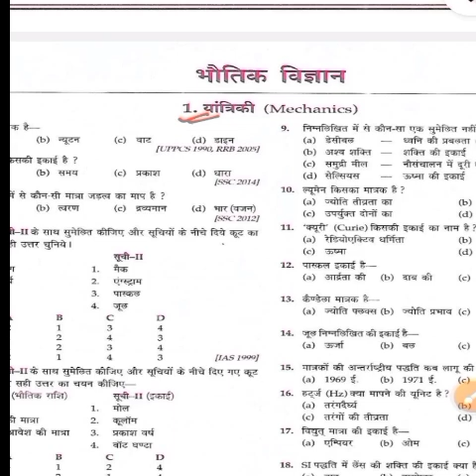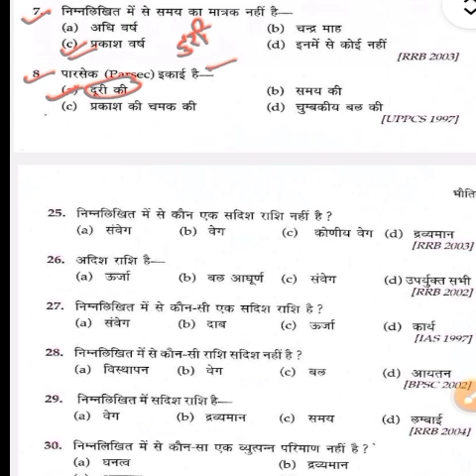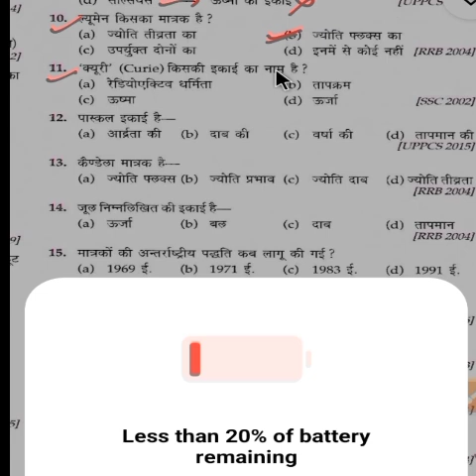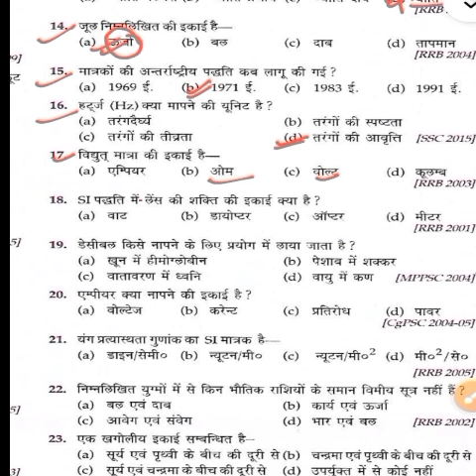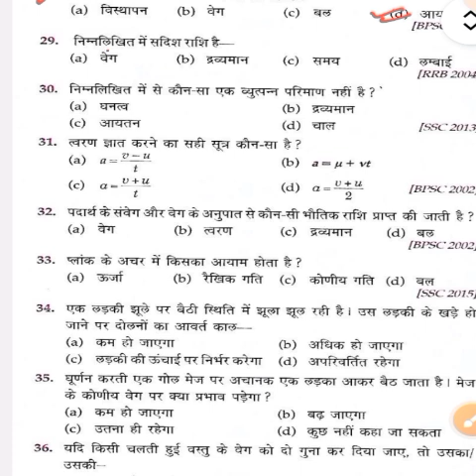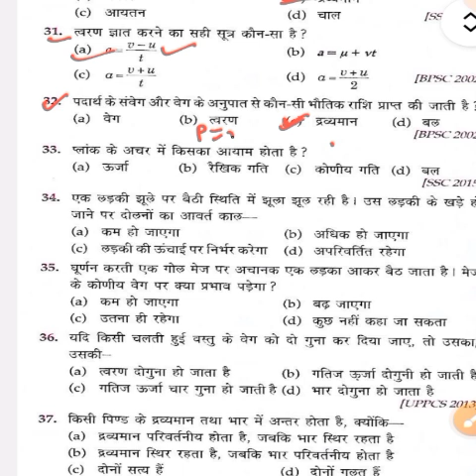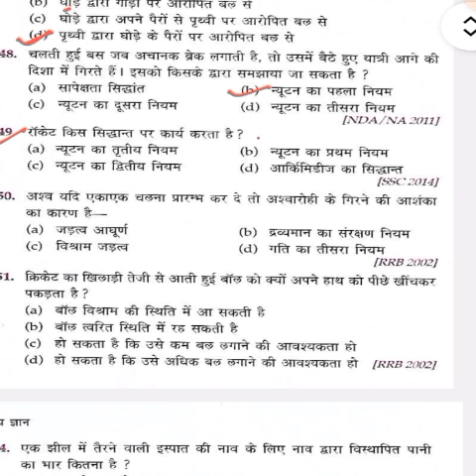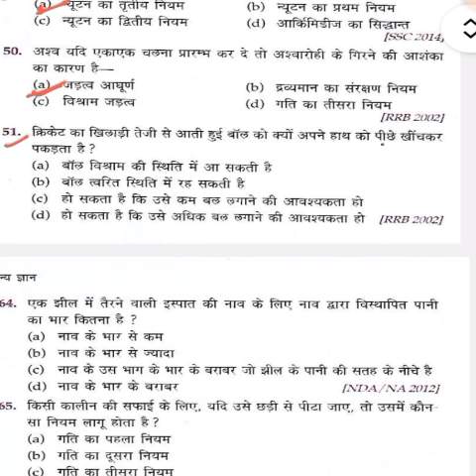LUCENT GENERAL KNOWLEDGE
gk questions
gk
gk question
gk quiz
lucent gk
1000 gk questions in hindi
1000 gk questions
1000 gk questions and answers in hindi pdf
1000 gk questions and answers in hindi
top 1000 gk questions in hindi
best 1000 gk questions in hindi
gk in hindi 1000 question answer
gk 1000 questions in hindi
1000 gk
1000 gk in hindi
gk 1000 most important question in hindi